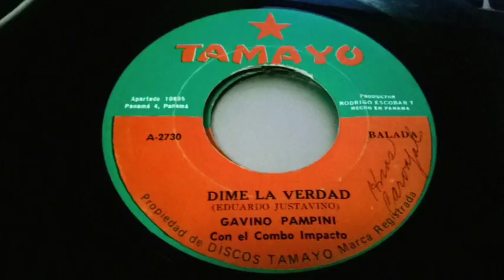Gabino Pampini con el Combo Impacto - Dime la verdad - Tamayo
Panama